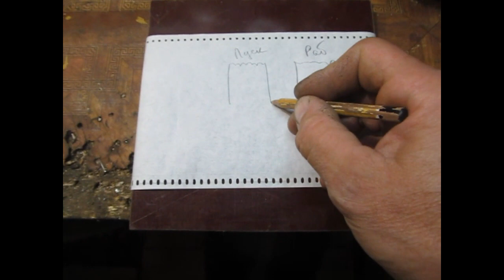КАК ПОДКЛЮЧИТЬ ЭЛЕКТРОДВИГАТЕЛЬ без реле и конденсаторов к сети 220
Как подключить двигатель от старой стиральной машины к сети 220 без реле и конденсаторов. Как определить обмотки электродвигателя без специального оборудования и приспособлений. Нестандартное решение как запустить двигатель от стиральной машины в домашних условиях. Видео на канале "TM ZHENATAN" в YouTubе.
Группа в facebook: Вино и бочки TM  ZHENATAN